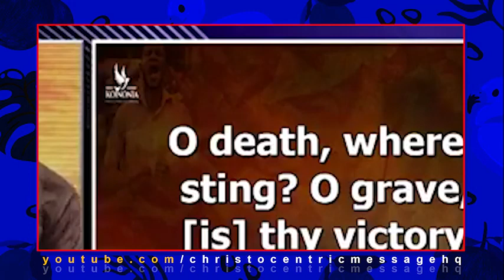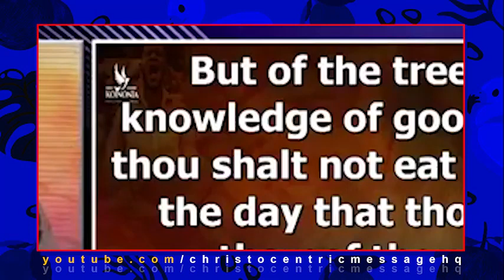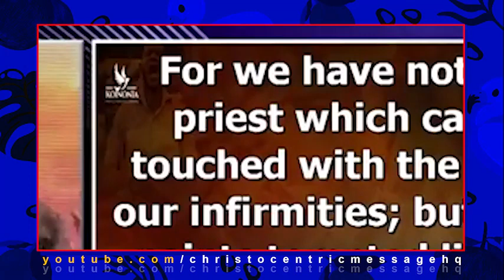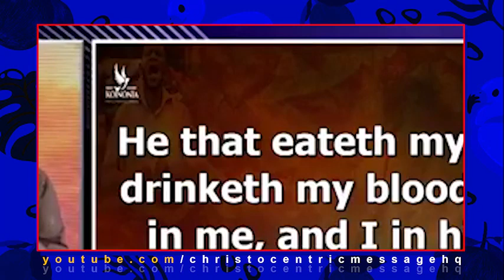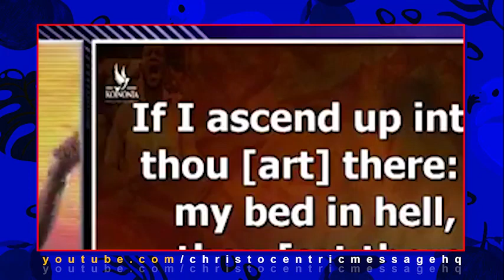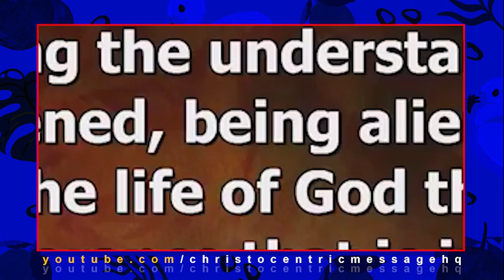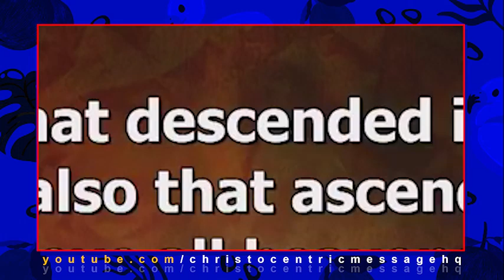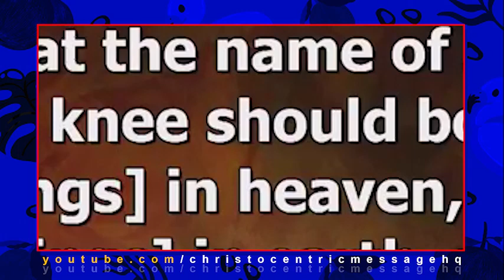DEEP SECRETS ABOUT THE DEATH OF JESUS, YOU NEVER KNEW - Apostle Joshua Selman 2022